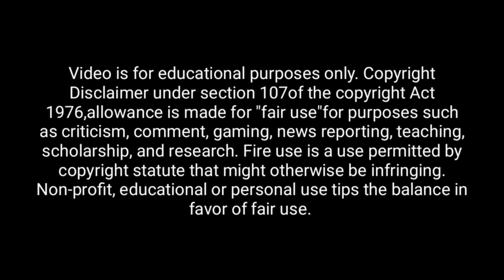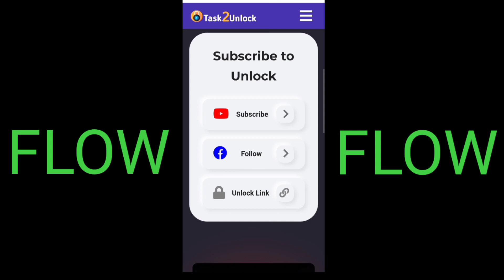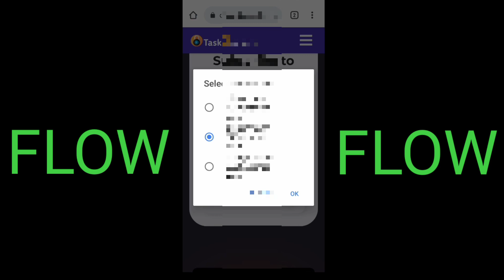Free Fire Facebook Suspended accounts & id Recovery 2021 - OB26 | How to Free Fire unban Device 2021